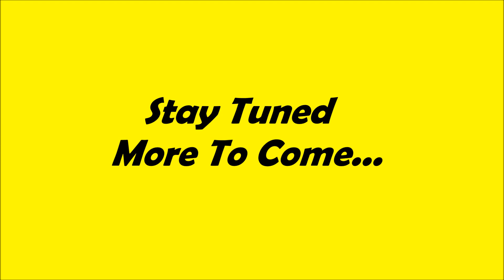Rush Home From A Serious Day At Work At The Lake #95 Raising Ducks Day 88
The ducks are unbelievable when it comes to coming home, tonight something spooked them and it sounded like a helicopter taking off the wind sound of them coming down the creek. Serious rush home today